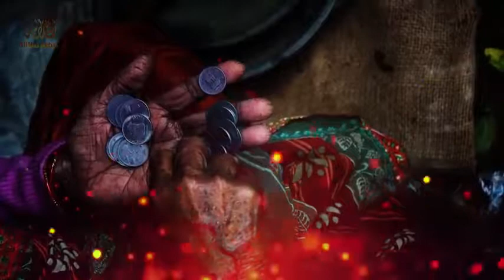Bayan that makes you cry || Latest Islamic Emotional Bayan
bayan that makes you cry || Latest Islamic Emotional Bayan || BY MAULANA || Muslim warships